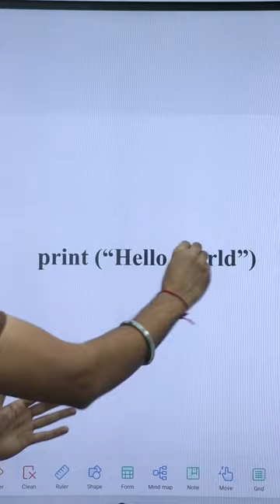"Hello World" | First program in Python